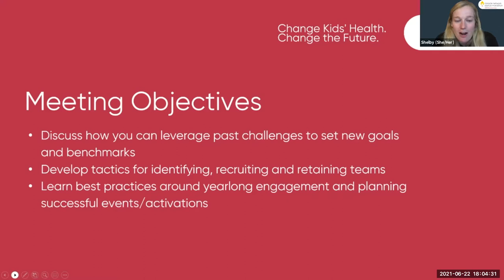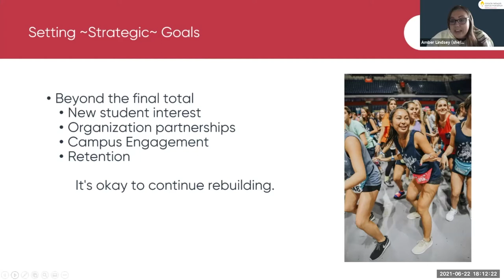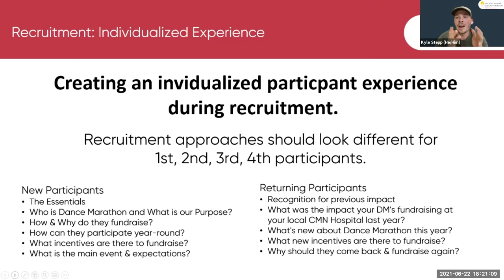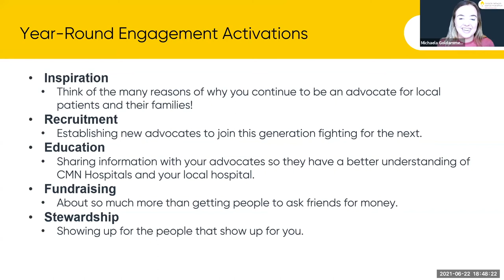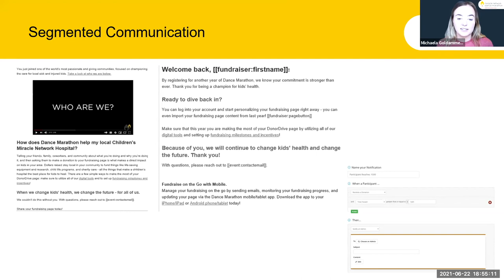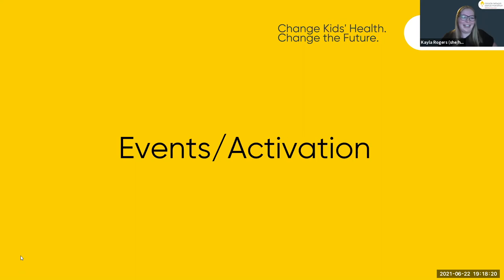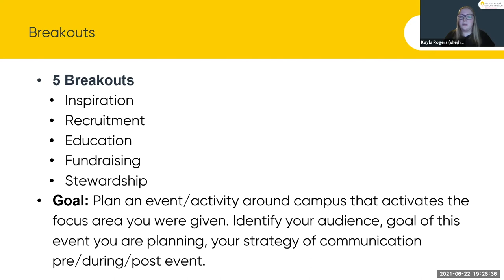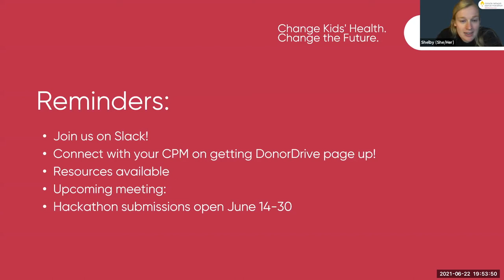Dance Marathon Collaboration: Established Programs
The Established Programs Collaboration Meeting, for programs targeting $100K+,  was geared towards student leaders looking to get their Dance Marathon program to the next level. This meeting focuses on specific tactics for goal setting after a challenging year, identifying and recruiting teams, and yearlong engagement. Watch to hear best practices from CMN Hospitals Cause Partnerships Managers!